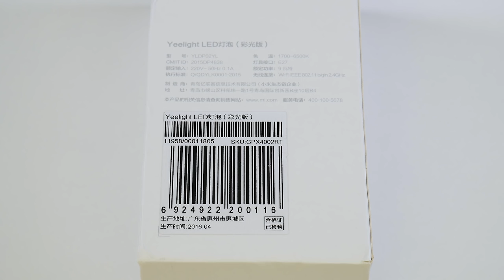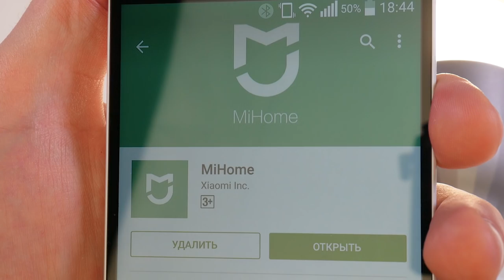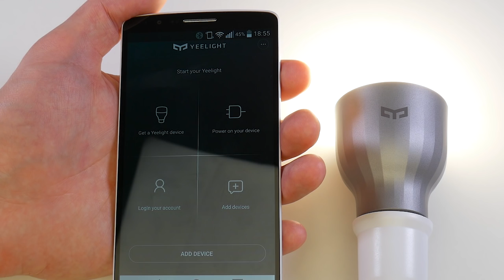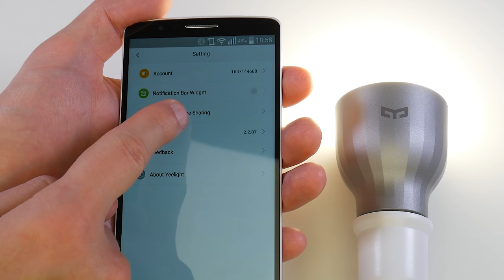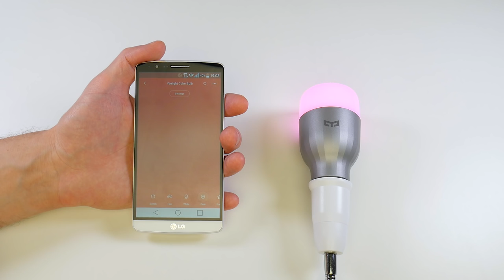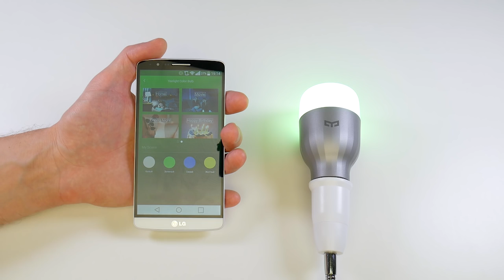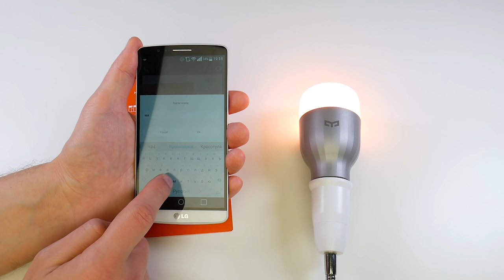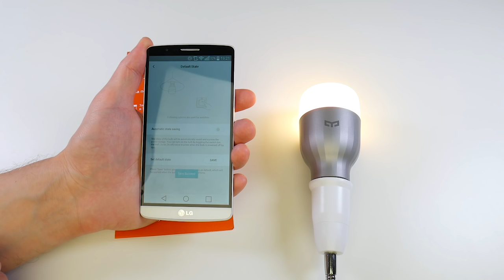Xiaomi Mijia Yeelight Color - Умная светодиодная лампа с AliExpress - Обзор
Xiaomi Yeelight Color - Умная светодиодная лампа с AliExpress - Обзор. Стоимость лампочки в районе 1000 рублей. За эти деньги мы получаем лампу способную не только регулировать силу светового потока, но и изменять его цвет.  Так же лампа тесно интегрирована с системой умный дом, что позволяет расширить область ее применения